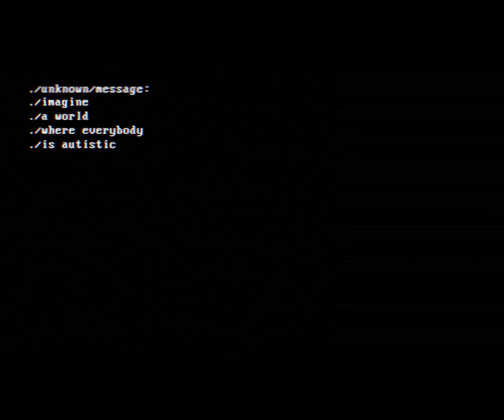The autist official teaser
A teaser trailer of the new paperboxproductions work in progress recommended to watch in full screen